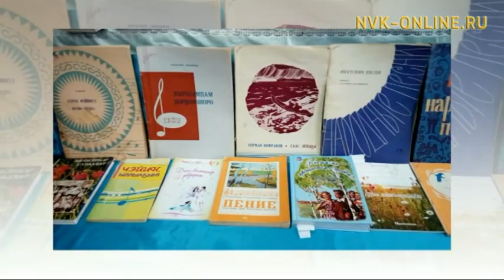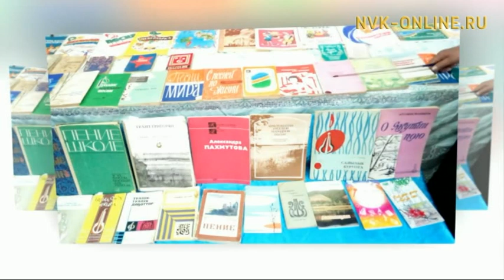Кытайга ыһыах. Нам Бартыһаанын «Дьүрүл» народнай ансаамбыла. Уус Алдаҥҥа Ырыа күнэ(23.05.2017)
Официальный сайт NVK-ONLINE.RU "Сайыҥҥы эфир" биэриигэ Нам улууһун Бартыһаан нэһилиэгиттэн "Дьүрүл" народнай ансаамбыл ыалдьыттыыр. Ону таһынан, Уус Алдан Дүпсүнүгэр Ырыа күнүн хайдах бэлиэтээбиттэрин кэпсииллэр уонна Кытай курдук ыраах сиргэ сахалар ыһыахтаабыттарын көрдөрөллөр.